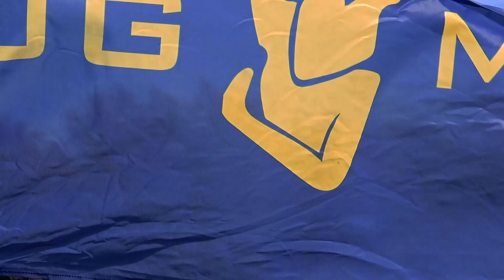Cal UGMO - Stanford Open 2018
Highlight reel for UC Berkeley's Men's Ultimate Team at Stanford 2018, Feb 10-11.

Filmed by Several UGBros
Edited by Nick Sparago & Jesus Avila